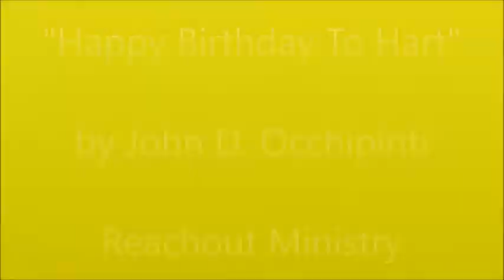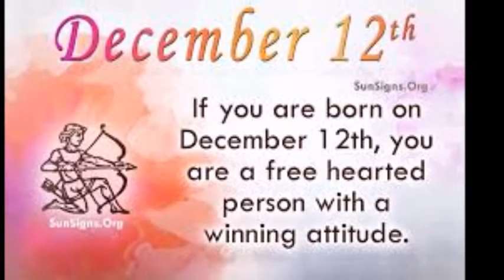"Happy Birthday To Hart"................by John D. Occhipinti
BIRTHDAY WISHES COME EARLY. I received an email yesterday December 8, 2020 from one of my YouTube Subscribers Kyle Seely. He asked if I could write a special birthday song for his brother Hart, whose birthday is December 12th,. He said Hart is a musician and a follower of my music and this would mean so much to him. I wrote some words last night and today December 9, 2020, I wrote this song. I recorded and made the video at my home at age 81, just playing the keyboard and singing harmony.